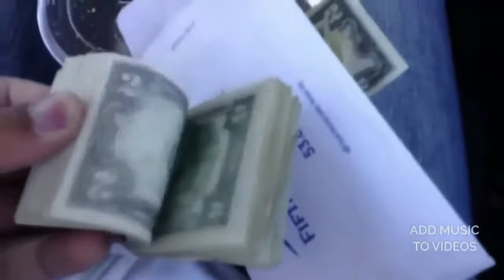Collecting TWO Dollars BILLS like a CEO